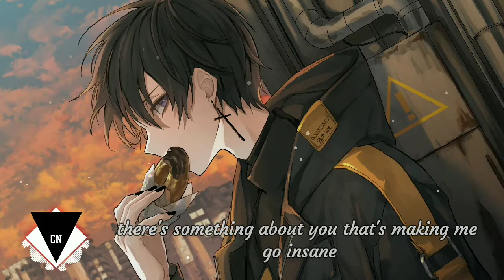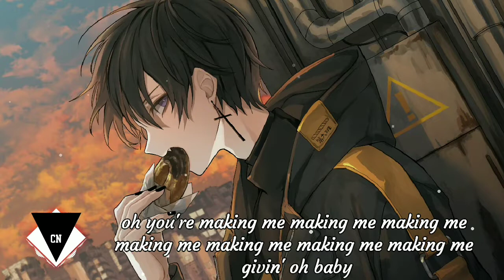[Nightcore] - Fallin' (lyrics) | Why Don't We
🎧Use Earphone/Headphone for the experience

Why Don't We - Fallin'